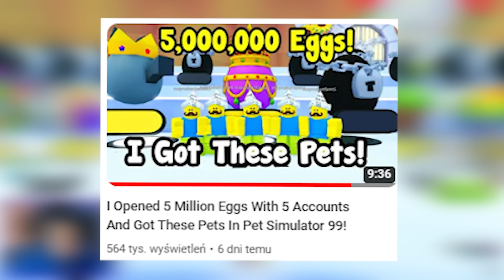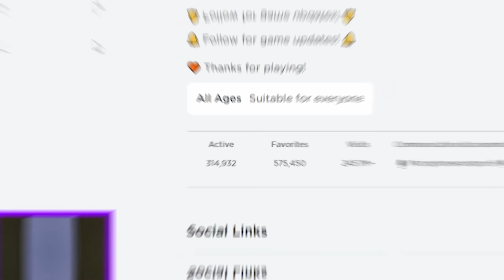PET SIMULATOR 99 SZYBKO SIĘ SKOŃCZY :(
Według mnie ZIMOWY UPDATE to NAJGORSZY w HISTORII UPDATE w PET SIMULATOR. Więc przez 8 MINUT POSTANOWIŁEM HEJTOWAĆ TEN UPDATE XD
📲 ŚLEDŹ MNIE:
Tutaj są tylko Tagi dla zasięgu:
Big Games
Preston
Happy Pet Game
PetSimulator99
PSX
HUGE CAT
HUGE PET
MIT
POGROMNY MITÓW
OPENING
ROBUX
ROBUXY
OTWIERANIE JAJEK
2023
PRESTON
BuildIntoGames
Hack
TITANIC
MYTHICAL
mythical
titanic
hack
preston
robux
robuxy
robuks
opening
opening jajek
huge cat
ceny petów
partner
fake
roblox studio
jak wysyłać robux
darmowe robux
za darmo robux
styczeń
luty
marzec
kwiecień
maj
czerwiec
lipiec
sierpień
wrzesień
październik
listopad
grudzień
roblox
roblox pl
po polsku
roblox
weryfikacja
scam
jak ignorować graczy roblox
weryfikacja roblox
ochrona roblox
spend robux
tanie robux
allegro
free robux
bloxburg
najlepsze gry roblox
horror
RP
skyblock
bedwars
bloxfruits
grupa
jak robić koszulki
roblox premium
gingerbready
10t 1t trillion trylion gems
hype gift
Huge green Blue orange Balloon cat
8 pet hatch gamepass
hardcore

huge floppa
huge Sleipnir
FAKE
hoverboard meow
sleigh hoverboard
BIG games partner
podpisywanie petów
wszystkie deski
huge pegasus
gem diamond present
trade plaza
steampunk
fuse
najlepszy sposób na fuse
dark matter
tech world
Mythical Rarity
super rare pets
HAUNTED ISLAND
mushroom king
duping
ancient island
robux exclusive pets
Enchantments
pet enchants
Enchanted forest
Fantasy World
Enchanted pets
LEVEL UP
tiny task
afk
farmienie
na afk
nie będąc przy komputerze
wszystkie huge
za darmo
hack
skrypty
czity
robuksy
robax
najlepsza gra roblox
najlepszy tryb
telefon
mobile
android
ios
legit
kody
codes
live
losowanie
aktualizacja
leaki
polska
polish
na żywo
vip
bacon
śmieszne momenty
shorts
funny moments
konkurs
huge hell rock
huge cat
huge phoenix
huge techno
huge corgi
unicorn
gargoyle
dragon
dog
scarecrow
elf
tieday
mosaic
chest mimic
astra dominus
buildintogames
big games
build into games
techno
ceny
value
cosmic values
new year
2023
festive
pumpkin
santa paws
forest wyvern
lucki